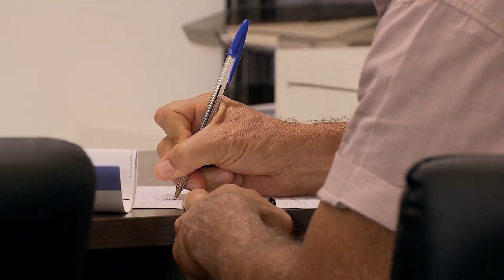Clique STJ - Exclusão seguro (24/01/2019)